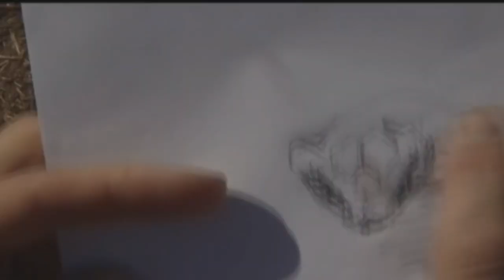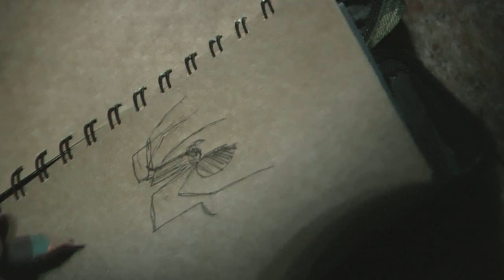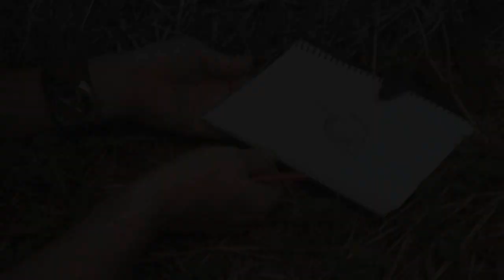Snake Artist Promo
Channel promo